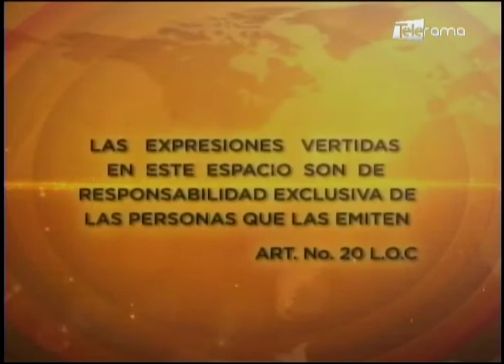Mae Montaño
Asambleísta Independiente
Tema: Proyecto de ley anticorrupción